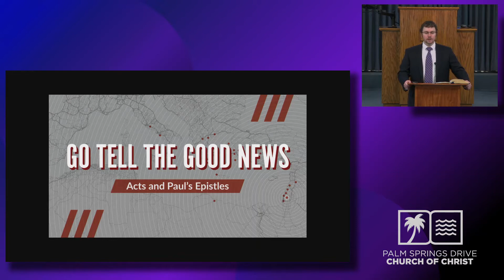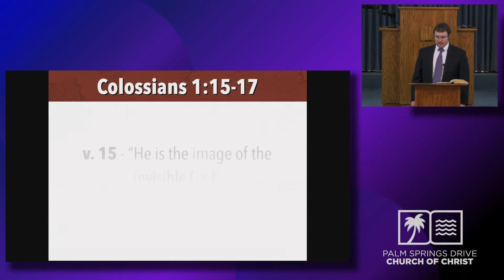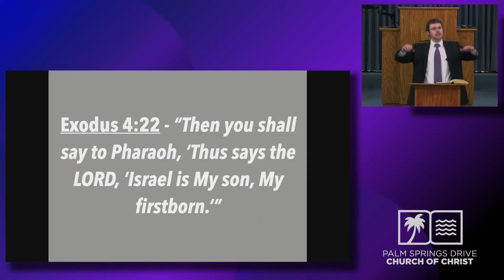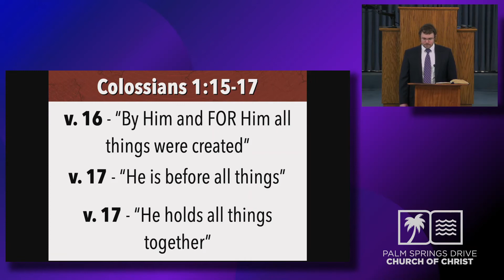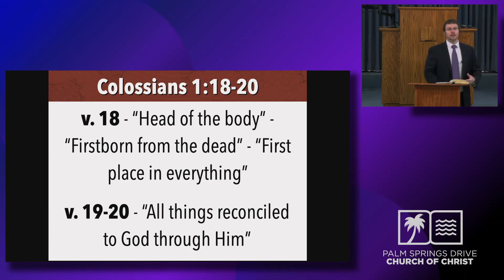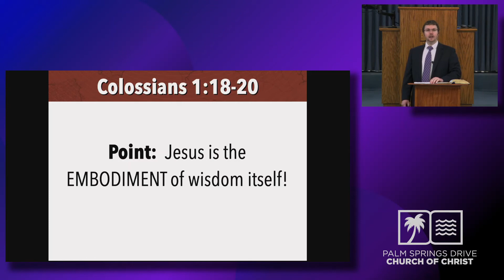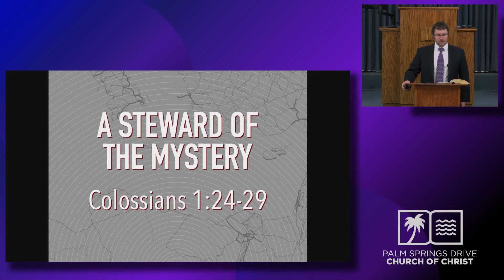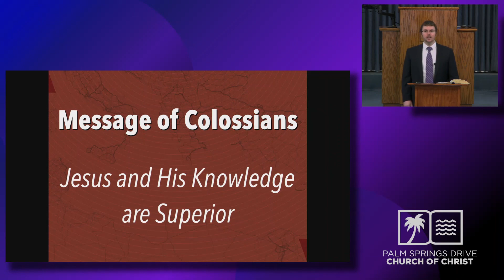Colossians 1:15 - 2:7